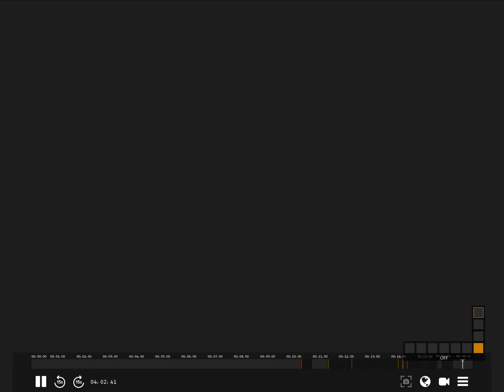infinite flight 744 air india random flight lol